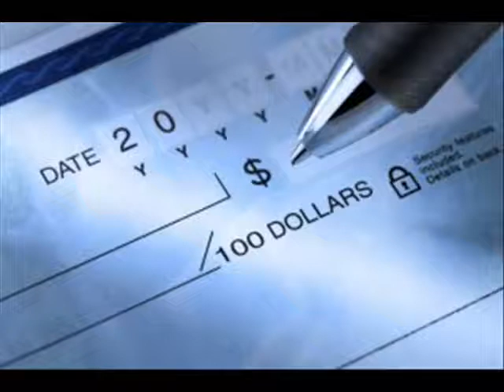DUI Attorney Las Vegas